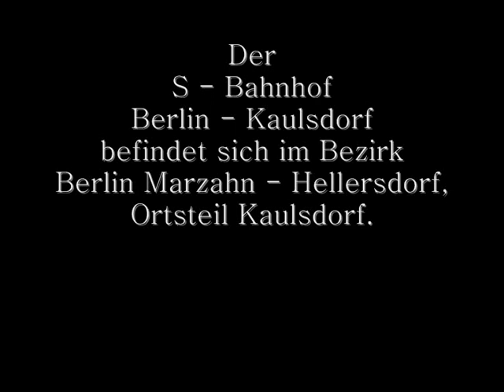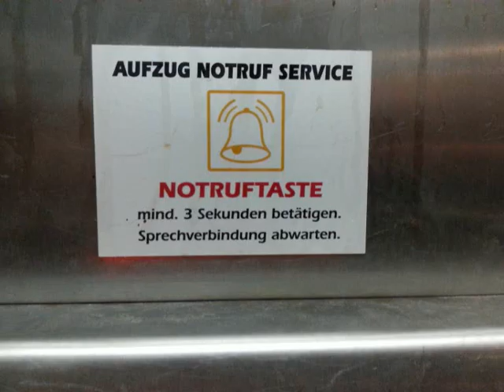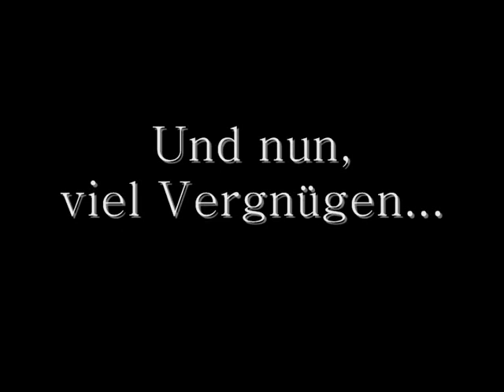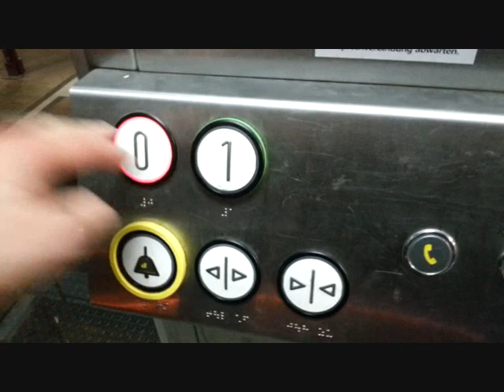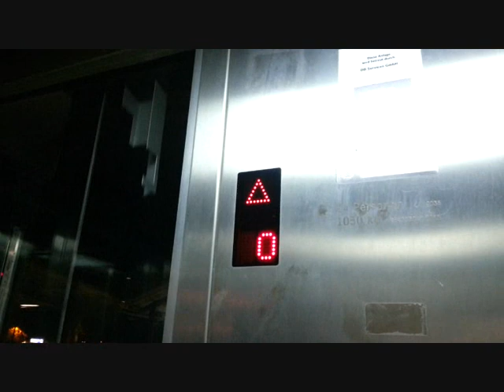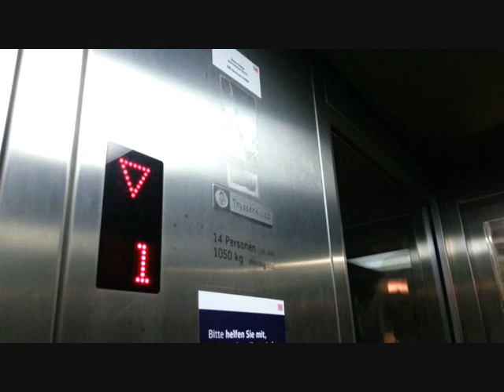Aufzüge am S - Bahnhof Berlin - Kaulsdorf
Dieses Video zeigt die Aufzüge am
S - Bahnhof Berlin - Kaulsdorf,
dieser liegt im Bezirk Berlin Marzahn - Hellersdorf,
Ortsteil Kaulsdorf.

Es gibt dort zwei Aufzüge bei denen es sich um Anlagen
der Firma Thyssen Krupp handelt, das Baujahr der Aufzüge
ist 2013.

Ein Aufzug verbindet das öffentliche Straßenland mit einer
Verbindungsbrücke, der andere Aufzug verbindt den Bahnsteig
mid der Verbindungsbrücke.

Bei den Aufzügen handelt es sich um typische Bahnhofsaufzüge.